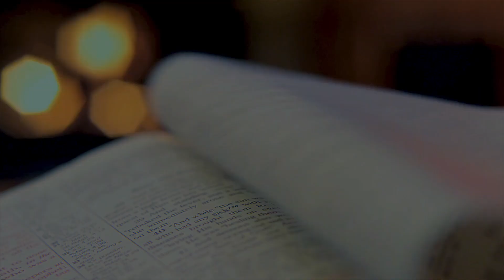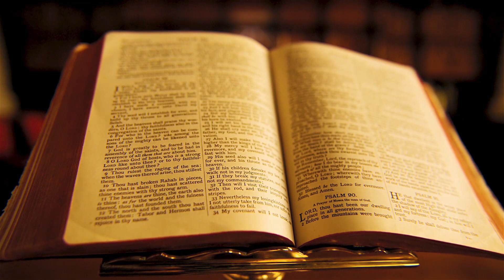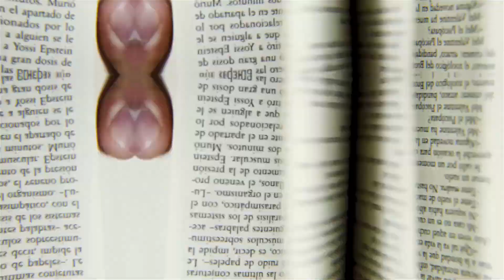Ang Kwento ni Iphigenia | Ang Libro